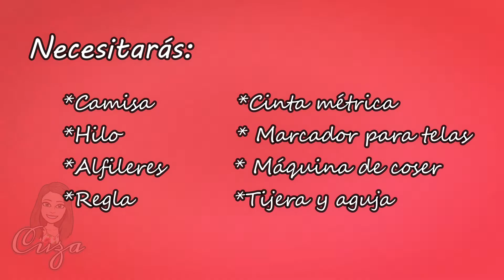¿Cómo cortar las mangas de una camisa de hombre?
Minitutorial de cómo cortar las mangas de una camisa de hombre. Anímate a hacerla!! 🙂

Necesitarás:
* Camisa                                      * Cinta métrica
* Hilo                                             * Regla
* Alfileres                                      * Tijera y aguja.

✔️Equipo que utilizo para grabar 🎥 y editar los videos:

* Cámara:
Nikon D5600 DSLR Camera con objetivo 18-55mm

* Iluminación:
Neewer de 176 LED para camaras Canon, Nikon, Sony and otras DSLR .

*Micrófono externo:
BM-100fx Micrófono USB – TOOGOO (R) para laptop o computadora.

* Micrófono inalámbrico :
BOYA WM2G  para cámara y móvil.

* Trípode:
Trípode profesional Zomei  de aluminio y magnesio portátil para cámaras Canon, Nikon, Sony y otras.

* Trípode pequeño:
Trípodes Fotopro para teléfono y cámara, resistente al agua , anti-grietas y flexible con Bluetooth para iPhone 11 XS, Samsung S9.

* Laptop:
HP pavilion dv7

* Editor de videos:
Filmora9

✔️Contacto / Negocios